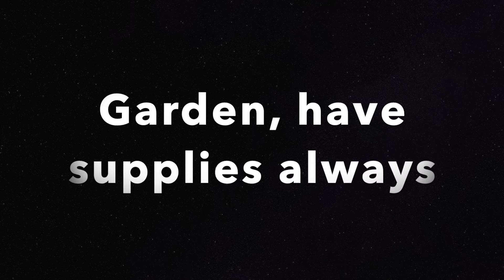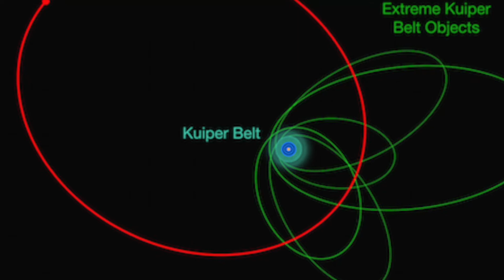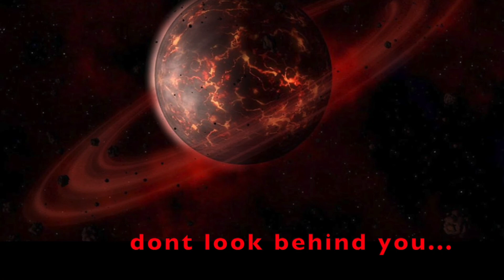Alien Planet X Sound Effects With Some Mysterious Facts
Some facts about the phantom planet with sound effects .

Twinings Tea Wear MY TEA BLOG